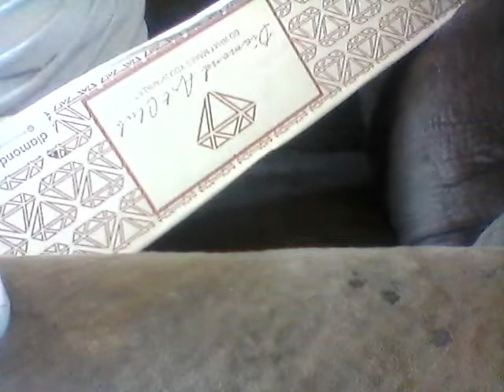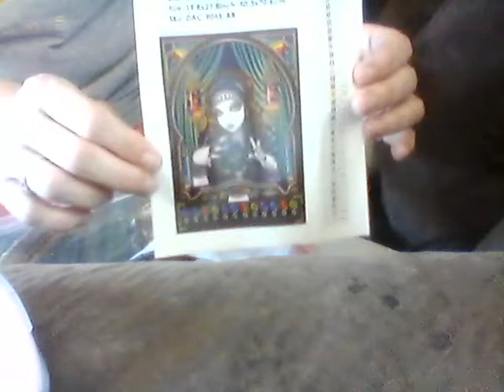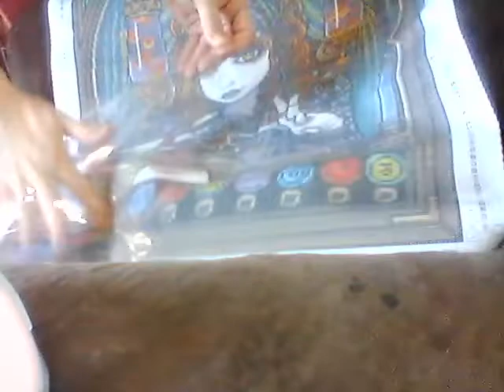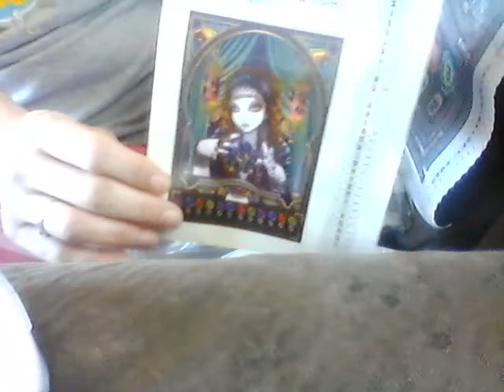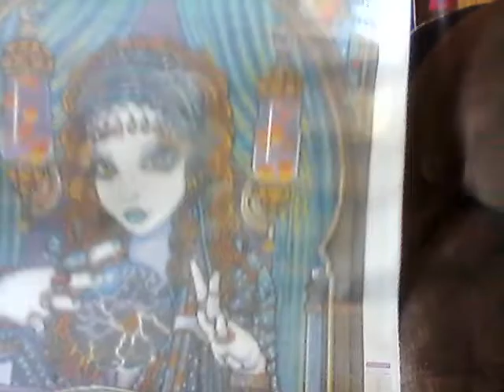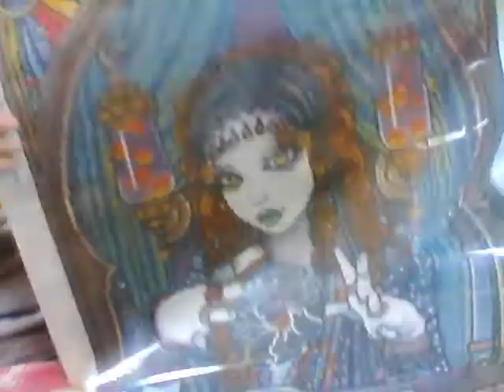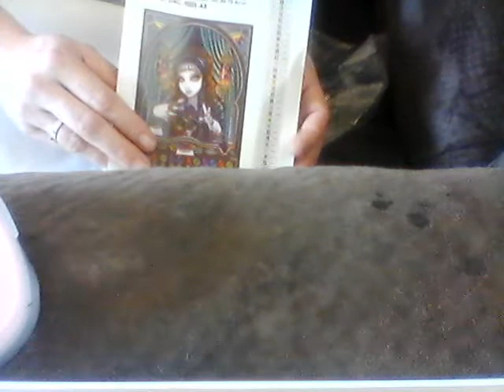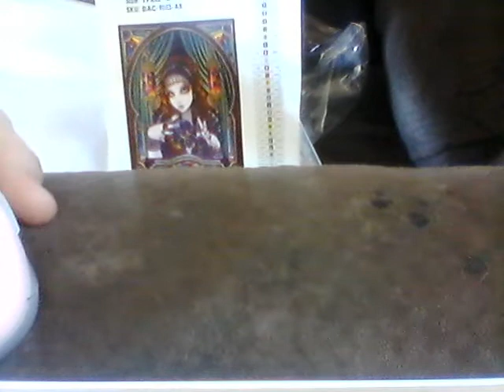unboxing friend mail!!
Thank you so much to a very good friend, and fellow creator cherri from diamond art addiction,this is amazing!if you havent checked her channel out you should she is amazing and she is also on instagram and has a facebook group!
        The diamond painting and storage container she got me is from diamond art club ,the canvas is called lumina, by mika jelina its a 50.3 by 70.6 cm 37 colors square with 3 abs!
       Thanks to all of my subscribers that has been here with me threw this journey i’m trying to get content out for you all and im going to start going live again very soon,i will be doing diamond paintings and coloring,and thanks to my new subscribers yall all mean the world to me thank you all so much and if you like this video ,dont forget to give it a thumbs ,up if not give me a thumbs down, thats ok too thanks for watching and i hope you all are safe and well!

Amazon Wishlist